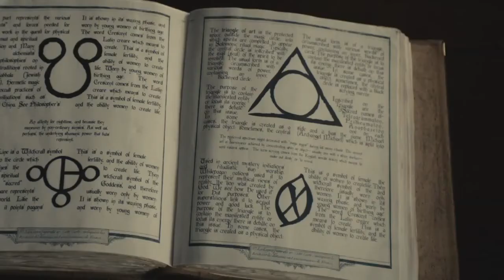Scary Movie 5 - Trailer Italiano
Tra rivisitazioni geniali ed esilaranti battute a doppio senso il film si prende gioco di alcuni dei principale successi cinematografici degli ultimi anni: "Il Cigno Nero", "Inception", "127 Ore", "L'alba del pianeta delle scimmie", "Paranormal Activity" e molti altri.
Nel cast anche Lindsay Lohan, Charlie Sheen e Ashley Tisdale, Terry Crews, Kate Walsh e... Mike Tyson!